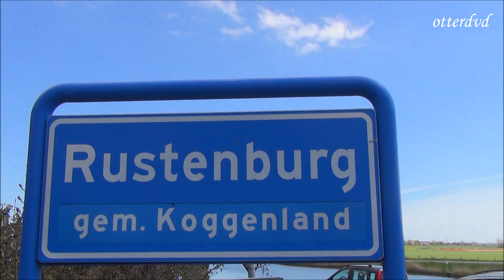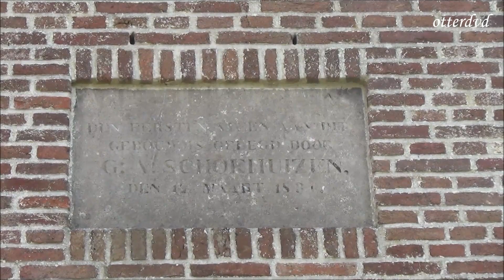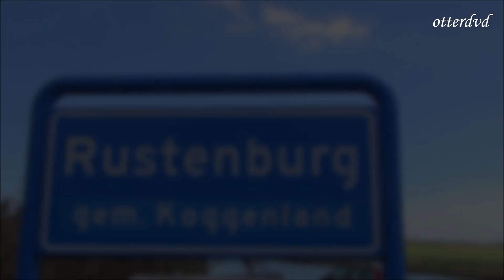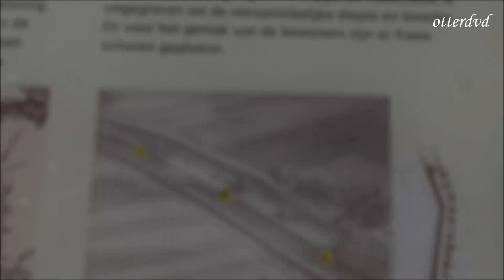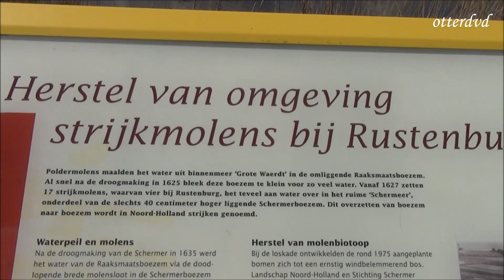De drie Strijkmolens bij Rustenburg Raaksmaatsboezem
De drie Strijkmolens bij Rustenburg. Heerlijk geluncht bij hotel café restaurant ,,De Gouden Karper" in Rustenburg N.H.
Restauratie Strijkmolens
De restauratie van de Strijkmolens K en L aan de Noordschermerdijk bij Rustenburg gaat door. Dankzij forse subsidies van onder andere de provincie Noord-Holland, de gemeente Schermer en de Rabobank is het financieel mogelijk om twee van de drie Strijkmolens van nieuwe rietvelden te voorzien. Dinsdag 16 december 2014 ontving voorzitter Ria Oosterop van de Schermer Molens Stichting een cheque ter waarde van 30.000 euro uit handen van gedeputeerde Elvira Sweet. De gedeputeerde reikte het waardepapier uit in de Statenzaal van het provinciehuis in Haarlem, waar vertegenwoordigers van 37 organisaties waren uitgenodigd om een geldbedrag in ontvangst te nemen. Eerder had de Schermer Molens Stichting al een bedrag van 45.000 euro ontvangen van de gemeente Schermer. Het geld was beschikbaar gesteld door minister Plasterk in het kader van de fusie tussen de gemeenten Schermer, Alkmaar en Graft - De Rijp. Rabobank Alkmaar e.o. schonk onlangs een bedrag van 10.000 euro uit het Fonds Coöperatief Dividend. Door de gulle giften is een belangrijk deel van de totale kosten, die circa 160.000 euro bedragen, gedekt. Uit eigen middelen en met behulp van diverse reguliere subsidiebedragen is de Schermer Molens Stichting erin geslaagd de begroting rond te krijgen, zodat de beide molens in het voorjaar van 2015 van nieuwe rietvelden kunnen worden voorzien.
Een mooi succes voor de Stichting die zich inzet voor het onderhoud en het behoud van vijftien molens in de Schermer.
Drie molens J – K - L die in het verleden water oppompten van de Raaksmaatsboezem naar de Schermerboezem.
Strijkmolen J - Strijkmolen K - Strijkmolen L.